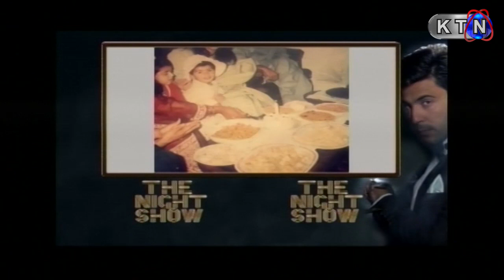The Night Show With Mazhar | 26th November 2019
Onair : 9:10 PM | Tuesday | 26th November 2019
The Night Show With Mazhar On KTN Entertainment
Host | Mazhar Sethar
Guest | Tik Tok Girls | Aqsa Kinjhar Ayesha Khan & Alisha khan